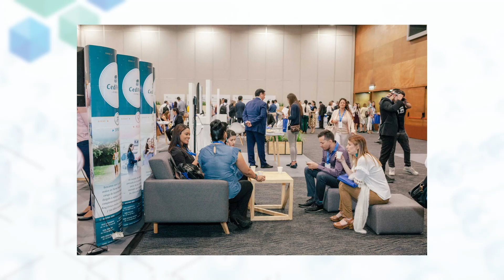Cluster Medellin Health City 15 años